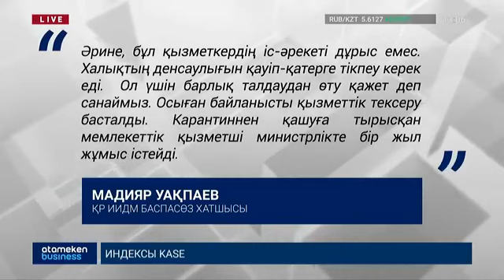ЕЛОРДАҒА ҰШЫП КЕЛГЕН 108 АДАМ КАРАНТИНГЕ ЖАТҚЫЗЫЛДЫ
ПТР-тестіз елге оралып жатқан жолаушылар саны күннен күнге өсуде. Бір тәулікте тағы дәл осындай жүзден астам азамат елге келе сала карантиндік  стационарға жатқызылды. Жауапсыз жолаушылардың қатарын өткен аптада толықтырған ерлі-зайыптылардың бірі- білдей бір министрлік қызметкері екені расталлы. Естеріңізде болса, олар Нұр-Сұлтан әуежайынан қашып бара жатқан жері  бейне камераға түсіп қалған еді. Ал, бүгінен бастап жолаушыларға талаптар тағы да күшейді. Ол туралы бізге әріптесім Гүлжайна Өмірбек  бөлісуге дайын.